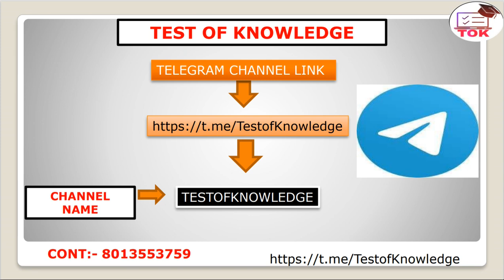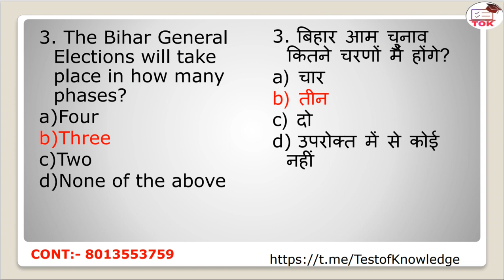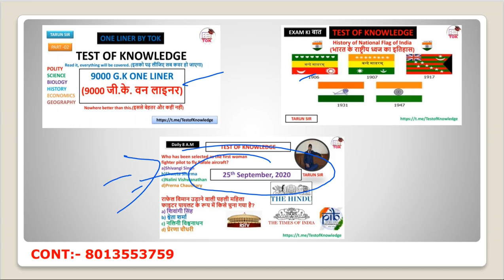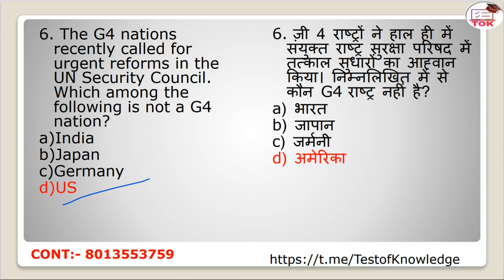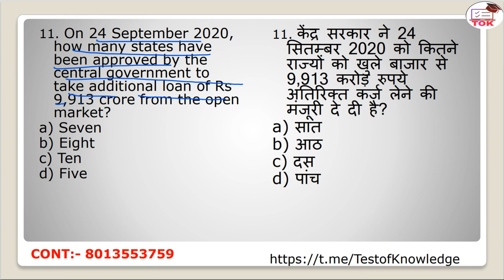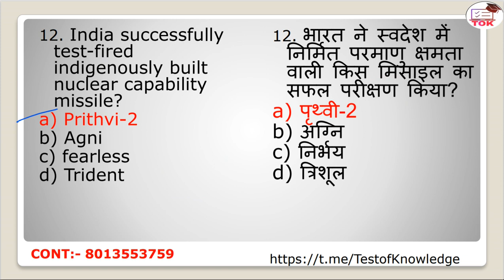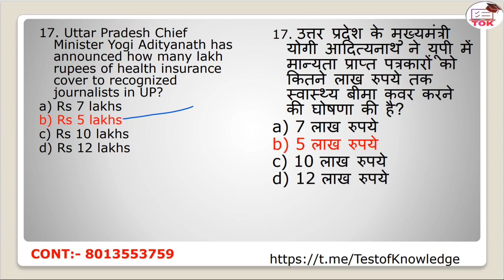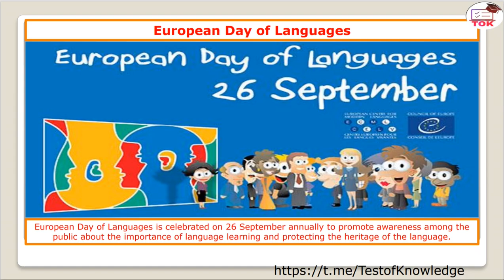26th September, 2020 Current Affairs by Tarun Sir II THE HINDU II PIB II RAJYA SABHA